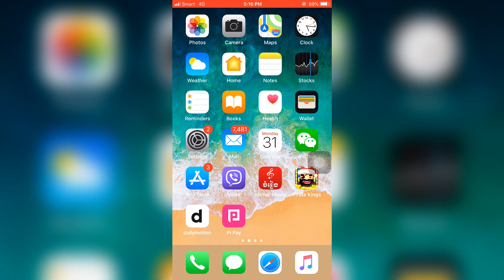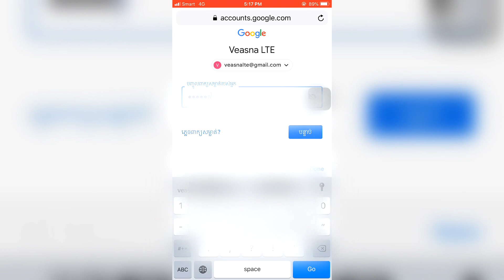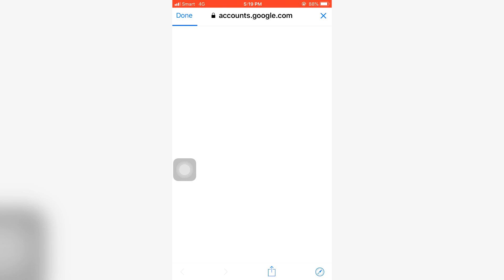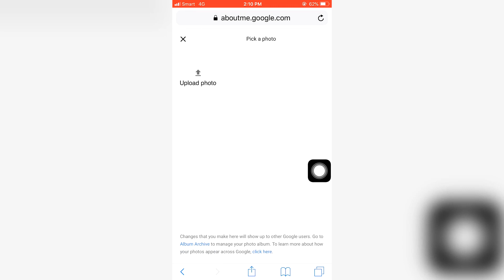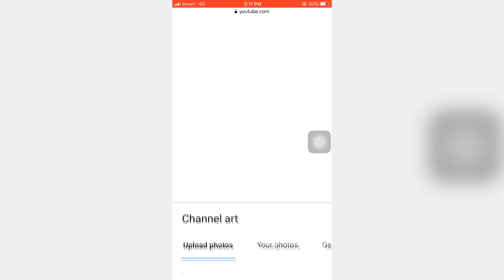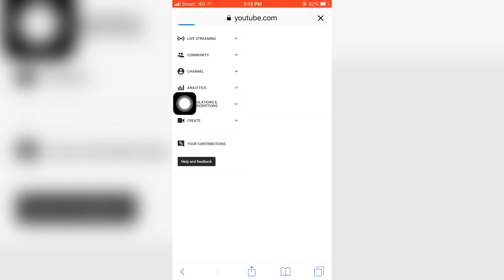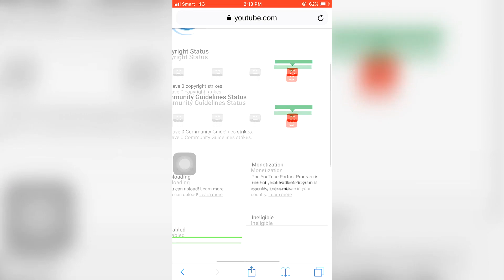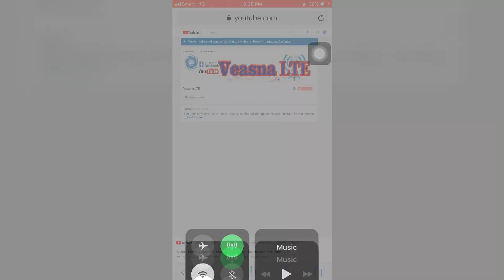របៀបបង្កើត YouTube 2019 តាមទូរសព្ទ័ដៃ ងាយងាយស្រូលលឿនធ្វើបានដូចក្នងកុព្យូទ័រ